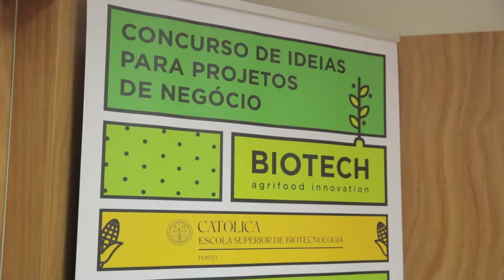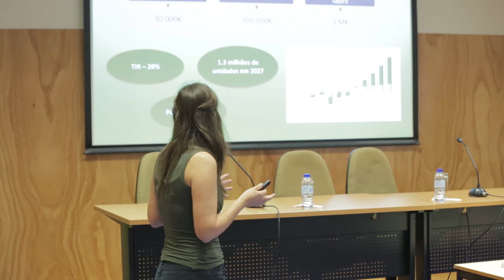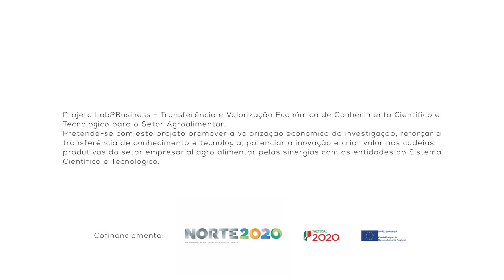1 Minuto com: Nadine Sousa - Pós-Doutoramento Biotecnologia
1 Minuto com: Nadine Sousa - MycoPal